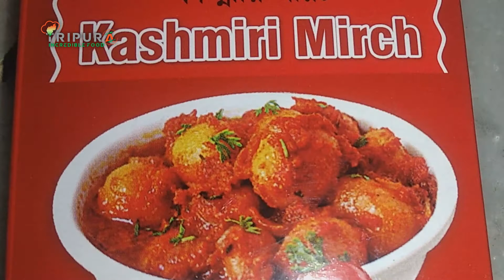Lemon Chicken Recipe | Easy and Quick Lemon Pepper Chicken With Gravy | Tripura Incredible Food.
Lemon Chicken Recipe#Lemon Pepper Chicken#Best Lemon Chicken Recipe In Bengali Style#Easy and Quick
Lemon Pepper Chicken With Gravy#Tripura Incredible Food.